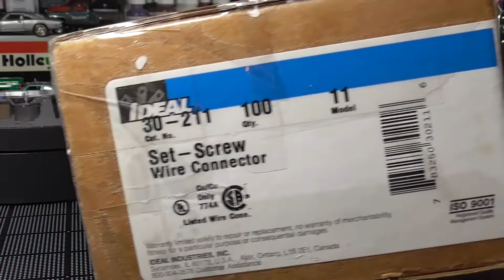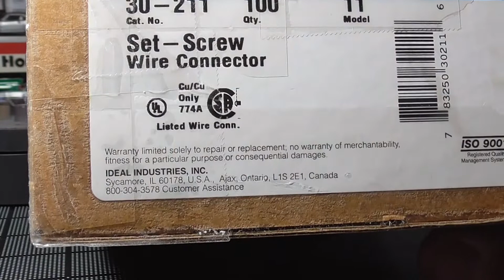Jay's Road To 700 Car And Channel Update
Hey guys, I've been quiet this week, after unboxing Jay's phenomenal car we'll talk a bit.

Go check out Sam's Scaled models latest video, he won my 100 subscriber grand prize, he needs more subs, go give him some support

If you are new to the channel check out the Subscriber's Choice, voting is open for the June build.

Subscription goals and prize drawings:

500  The prizes will be announced when we are almost there.
750  The prizes will be announced when we are almost there.
1000 A big prize for the 1000 drawing will be announced at 500, the rest will be announced when we are almost there.

I'm not making any money off of this, and most likely never will, the awesome people who support me get to be listed in my videos and get sneak peeks of works in progress and upcoming builds.

My regular weekly video schedule is:
Sundays: Alternating New Arrivals and Off The Hook.
Wednesdays: What's In The Case release time is 6pm est.
Fridays: 8pm est Live Premiere of my weekly build, either a restoration or custom.

Upcoming community builds

June 06 Mike's Mods And Customs 40 Ford Coupe

June 15 Diecast International Builders Surf Wagons
June 21 Ferrari Jay's Girl's Birthday
June 24 Build Off With Matchbox Mark Mustangs
June 25 My Willys Invitational
June 30 Four Horsemen

July 24 Cadillac Seville Build Off With Flying Valiant and Jays Diecast Customs

I want to thank each and every one of you for taking the time to Watch, Like, yep I said Like lol and Comment on my videos, you guys are the best and thank you for getting this channel to over 350 subs, the sky is the limit.

Also, it would be really amazing if you guys share this channel to let other people know about what is going on here. Thank you Thank you Thank you, you are the reason I am doing this.

                                                       Don aka Diecast Pirate 👍🏻😎